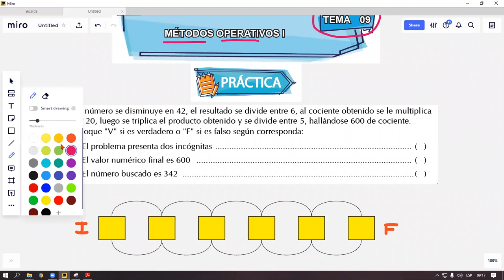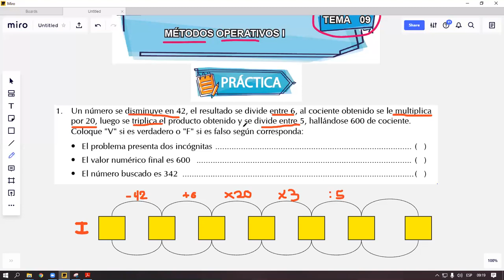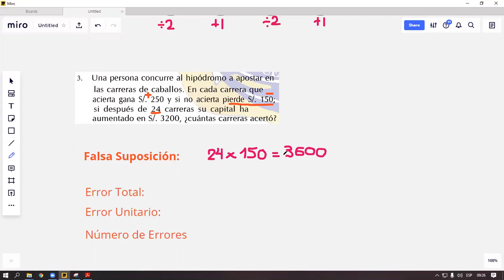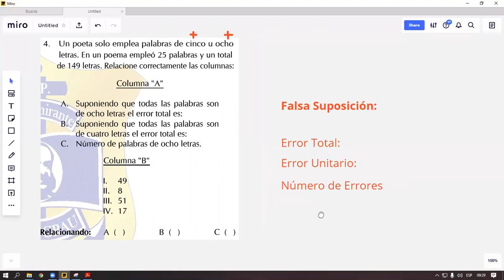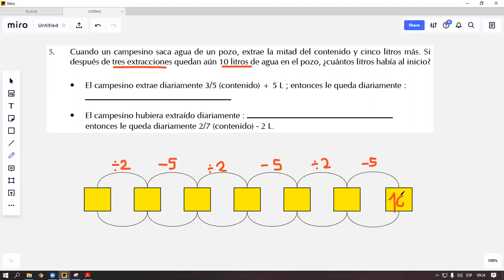SECUNDARIA | 5TO AÑO | RM | TEMA 9 | MÉTODOS OPERATIVOS I | MARCOS VARILLAS